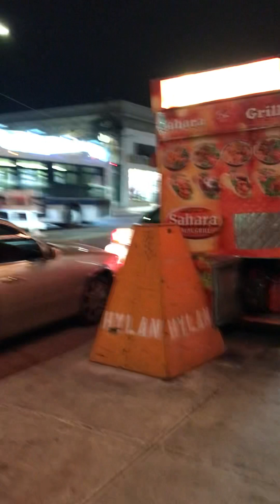When you arrive at your destination your culture shifts into a different direction